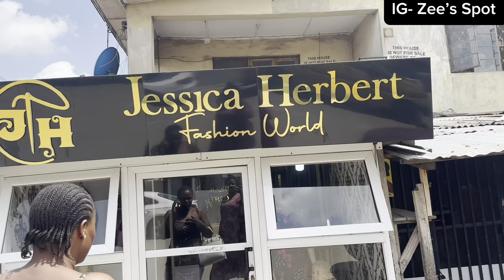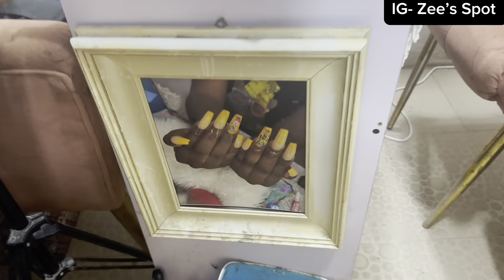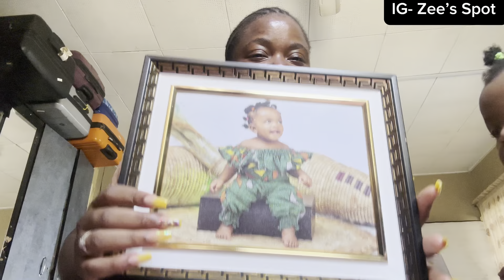BALOGUN Market Lagos Nigeria// Lagos Island Market 2024 // Birthday gift